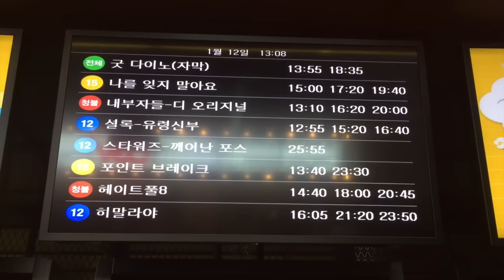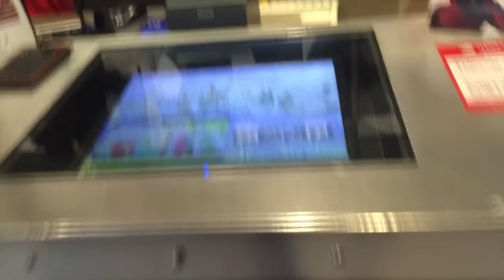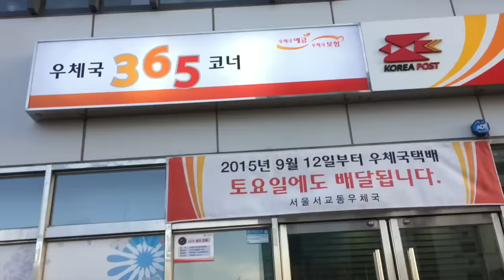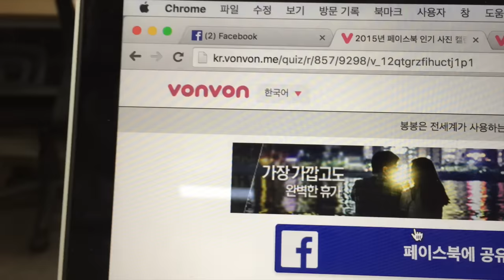축지법과 비행술, 몰스킨 안녕 - 염지홍 비디오 블로그 Jihong's Vlog 20160112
2016년 1월 12일 화요일 햇살이 좋았던 날
더페이머스램 서울특별시 마포구 월드컵북로4길 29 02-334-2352